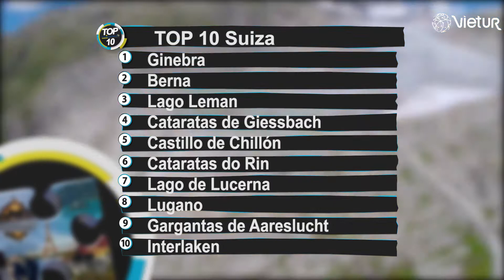TOP 10 SUIZA CON EUROPAMUNDO